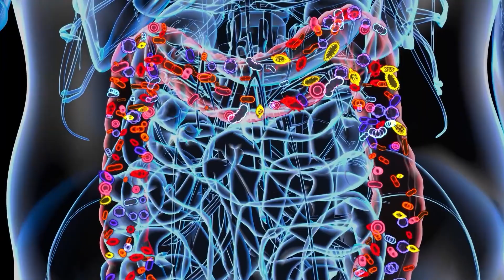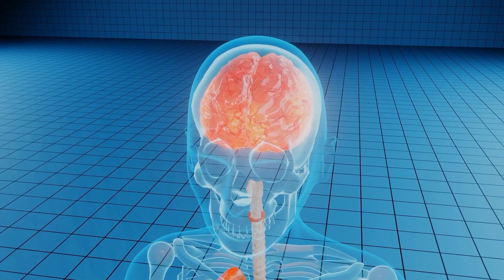Top 10 Harmful Foods That Destroy Your Brain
👉 These are the 10 most harmful foods for the brain and to get a complete guide to optimize your focus and brain health Download my FREE Focus Guide